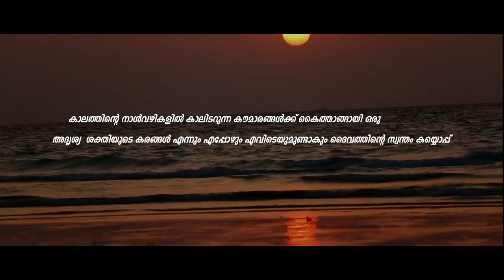പുനർജ്ജന്മം Punarjanmmam(ദൈവത്തിന്റെ കൈയൊപ്പ്) June 9 2019 Malayalam Short Filim.. punarjanmam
Daivathinte Swantham
punarjanmam malayalam short film
Swarasadhana Creations
കാണാതിരിക്കരുത് ഈ കൊച്ചു ചിത്രം. ഈ 7 മിനിറ്റ് നിങ്ങൾക്കൊരു നേട്ടമാണ് നിങ്ങളുടെ ജീവിതത്തിൽ.
കാലത്തിന്റെ നാൾവഴികളിൽ കാലിടറുന്ന  കൗമാരങ്ങൾക്ക്, മക്കളെക്കുറിച്ചോർത്തു വേവലാതിപ്പെടുന്ന മാതാപിതാക്കൾക്ക്, സഹോദരിയെ സ്നേഹിക്കുന്ന സഹോദരനും, സഹോദരനെ സ്നേഹിക്കുന്ന  സഹോദരിക്കും
കൈത്താങ്ങായി ഒരു അദിർശ്യ ശക്തിയുടെ കരങ്ങൾ എന്നും എപ്പോഴു എവിടെയും ഉണ്ടാകും.
ദൈവത്തിന്റെ സ്വന്തം കൈയ്യൊപ്പ്.